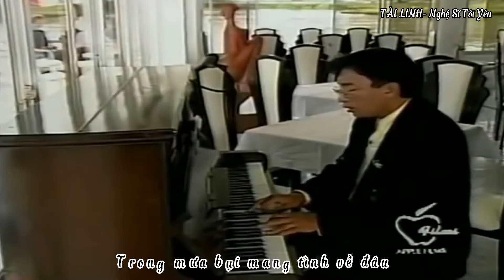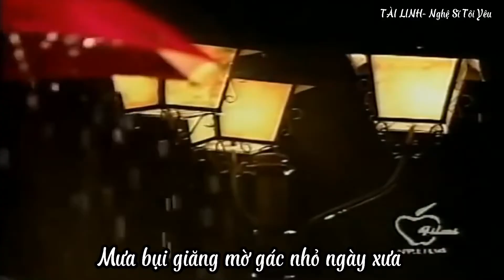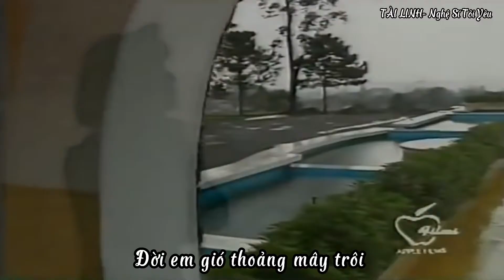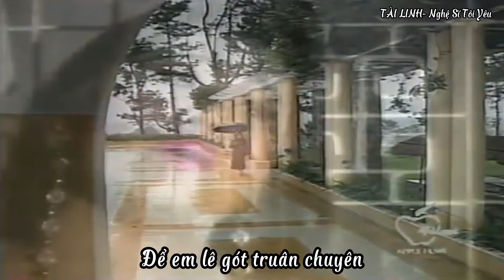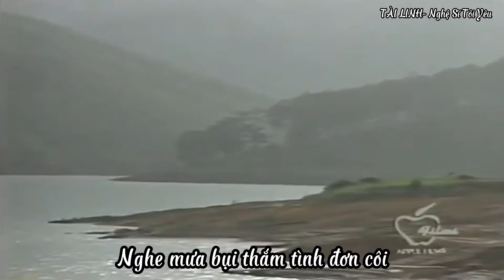TÂN NHẠC | MƯA BỤI 2 - ĐÌNH VĂN, TÀI LINH (Mưa Bụi 2 - 1994)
Sáng tác: Hữu Minh